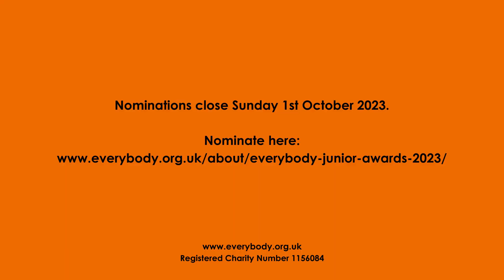Junior member of the year 2023